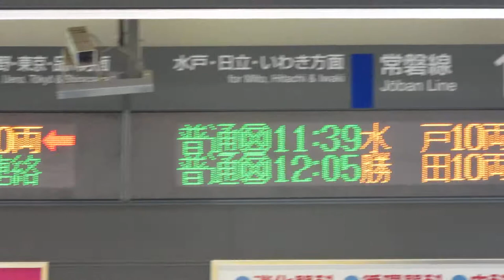JR東日本 岩間駅 改札 発車標(LED電光掲示板)